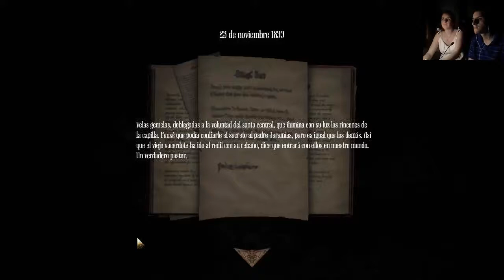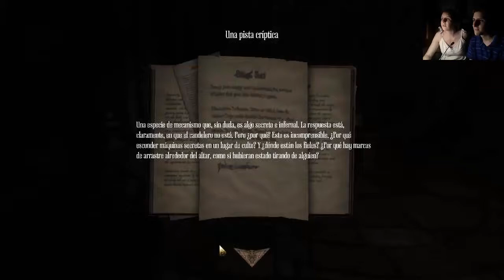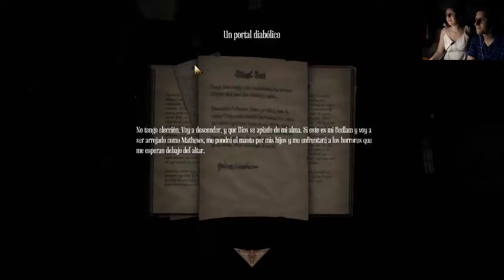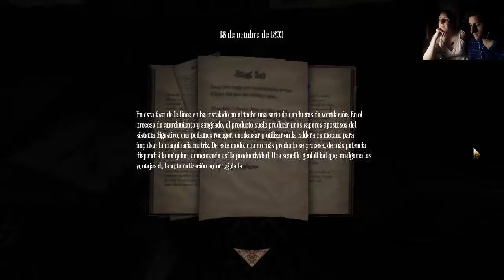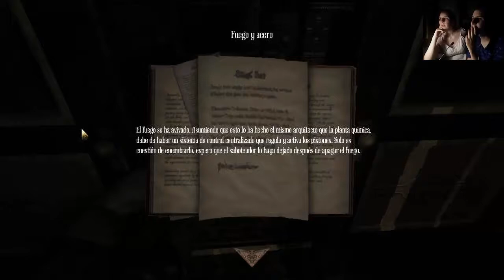Amnesia: A Machine For Pigs (Parte 4) - ¡Terremoto en Córdoba!